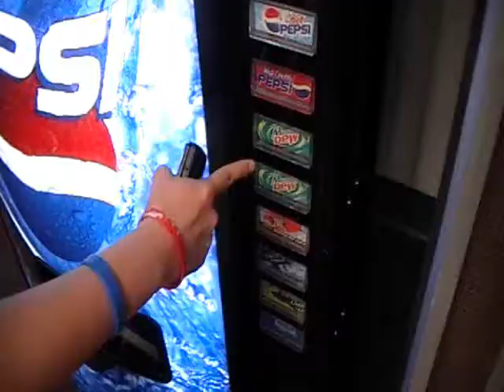Mountain Dew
BAM